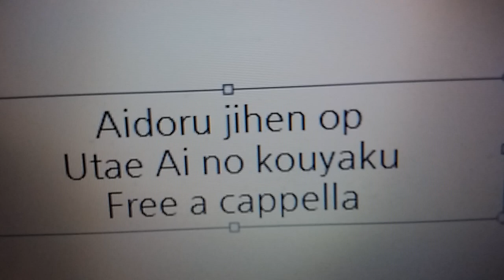アイドル事変 OP - 歌え！愛の公約 - SMILE♥X Free a cappella フリーアカペラ